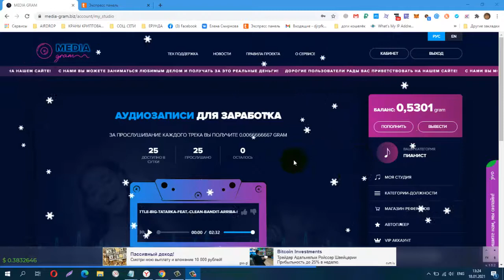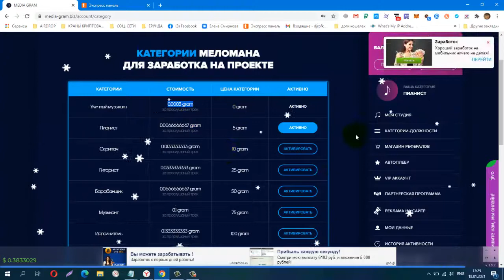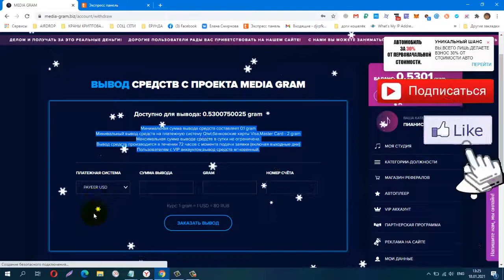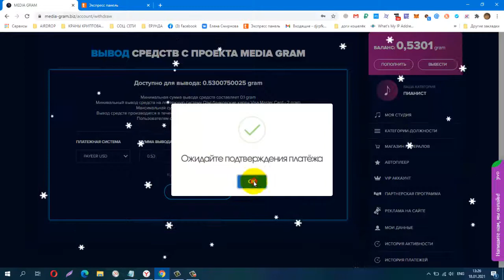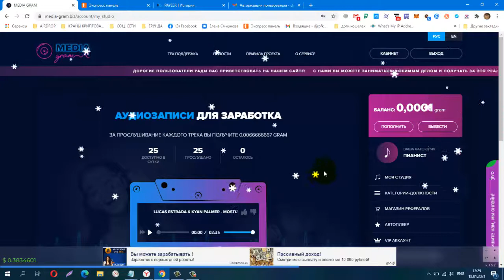Без вложений Media Gram СЛУШАЙ МУЗЫКУ И ЗАРАБАТЫВАЙ Прикупила Пианиста Ставлю на вывод 0 53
Минимальная сумма вывода средств составляет 0.1 gram
Минимальный вывод средств на платежную систему Qiwi,банковские карты Visa,Master Card - 2 gram
Максимальная сумма вывода средств в сутки не ограничена.
Вывод средств производится в течении 72 часов с момента подачи заявки (включая выходные дни)
Пользователям с VIP аккаунтом,вывод средств мгновенный.
КОШЕЛЁК payeer.
Perfect Money (Перфект Мани).
обменник Magnetic Exchange
регистр.
постепенно будут добавляться новые краны.
Мои дополнительные ютуб каналы
payeer P34908762
BTC 1G7QLPFMH5nGZxk4jEWpeT3PptyuSgtp9u
LTC MF4XjNqBaJbgu6meZhXBkUgpWQTC4vM66x
DOGE DRc7rFJkg91FVVcJJwGF1CBLWbuWHBhWZR
ETH 0xb2AFdf4dCB21206578D001D29445E3fC8FefA45e